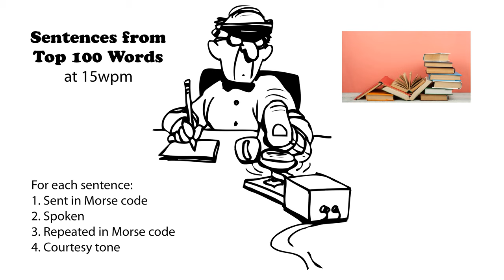Sentences from Top 100 Words 15wpm